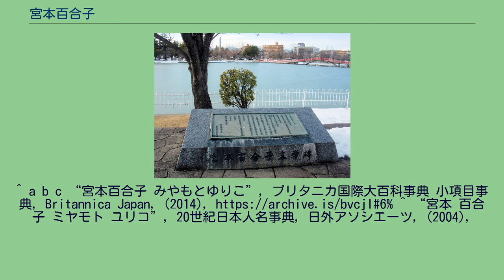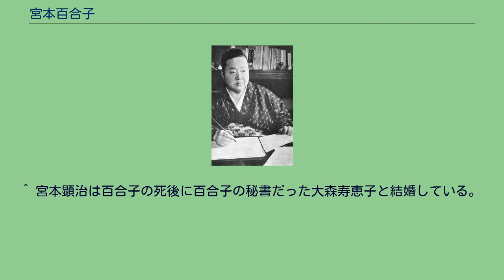宮本百合子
宮本 百合子（みやもと ゆりこ、1899年（明治32年）2月13日 - 1951年（昭和26年）1月21日）は、昭和期の小説家・評論家。
旧姓は中條（ちゅうじょう）、本名はユリ。
日本女子大学英文科中退。
18歳で『貧しき人々の群』を発表し天才少女と注目された。
米留学後結婚したが離婚、その経緯をまとめた『伸子』を発表。
その後ソ連を訪れ日本共産党に入党。
宮本顕治と結婚。
再三検挙されながらも執筆活動を続けた。
戦後は『歌声よ、おこれ』を書いて民主主義文学運動の出発を宣言、『播州平野』『風知草』『二つの庭』『道標』などを書いた。
日本の左翼文学・民主主義文学、さらには日本の近代女流文学を代表する作家の一人である。
中條ユリは、大正時代の著名な建築家中條精一郎と妻・葭江の長女として、東京市小石川区原町（現・文京区千石1丁目 ）に生まれた。
父・精一郎は山形県米沢に生まれ、東京帝国大学工科大学建築科を卒業後、文部省の技師を経て札幌農学校土木工学科講師嘱託となった。
母・葭江は明治初期に思想家として活躍した西村茂樹の長女で、華族女学校出の才媛。
父方の祖父・中條政恒は元米沢藩士で、明治には福島県典事を勤め、安積疏水の開鑿に尽力した。
父の仕事の関係で3歳まで札幌で育ち、その後東京の本郷区駒込千駄木林町（現・文京区千駄木5丁目）に転居するも父親は英国へ単身留学する。
6歳のとき叔父（ホーリネス教会宣教師）がアメリカ合衆国から帰国して同居し（1年ほどで病死）、8歳のとき父親も帰国し、欧米の思想に触れながら育つ。
母から習字を、久野久子からピアノを習い、美術館や観劇にも親しむなど、中流上層家庭らしい豊かな情操教育を受ける。
駒込の駒本尋常小学校（現・文京区立駒本小学校）から名門進学校として知られた誠之尋常小学校(現文京区立誠之小学校)へ転校し、成績も優秀であった。
兄弟姉妹は9人あったがそのうちの3人を亡くす。
百合子は東京女子師範学校附属高等女学校（現・お茶の水女子大学附属中学校・お茶の水女子大学附属高等学校）に1911年に入学し、在学中から小説を書き始める。
1916年、日本女子大学英文科予科に入学早々、中条百合子の名で白樺派風の人道主義的な中編『貧しき人々の群』を『中央公論』9月号に発表し、天才少女として注目を集めた。
同作は、子供の頃から夏休みに遊びにいっていた父の実家の開拓村を舞台としたものだった。
なお日本女子大学予科はほどなく中退した。
1918年、父と共にアメリカに遊学、翌年コロンビア大学聴講生となり、そこで知り合った15歳年上の古代東洋語研究者荒木茂と結婚、12月に帰国した。
しかし、夫婦の間には生活の面での食い違いが生じ、1924年に離婚。
野上弥生子を介して知り合ったロシア文学者湯浅芳子と共同生活をおくりながら、破綻した不幸な結婚生活を長編『伸子』（1928年3月3日刊）にまとめた（『改造』1924年9月「聴き分けられぬ跫音」～1926年9月）。
近代日本文学の第一級作品といわれた。
この時期の湯浅との往復書簡の全貌が、2008年に翰林書房より刊行（ISBN 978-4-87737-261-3）された。
2011年には、この時期の湯浅との共同生活を描いた映画『百合子、ダスヴィダーニヤ』（浜野佐知監督）が公開された。
1927年12月から湯浅と共にソ連へ向かう。
共産主義への傾倒をますます深めた。
映画監督のセルゲイ・エイゼンシュテインらと親交をもった。
この時期にソ連やヨーロッパを訪れていた映画監督の衣笠貞之助や帰国後前進座を旗揚げする四代目河原崎長十郎らとも親交をもつ。
西欧旅行などを経て1930年11月帰国。
翌月日本プロレタリア作家同盟に加入、プロレタリア文学運動に参加し、1931年、日本共産党に入党。
翌年、文芸評論家で共産党員でもあった9歳年下の宮本顕治と結婚したが、まもなくプロレタリア文化運動に加えられた弾圧のために顕治は非合法活動に従事することとなり、夫婦での生活期間は短かった。
1933年、顕治が検挙され、スパイ査問事件の主犯であるとして裁判にかかることになった。
『文芸』1934年12月に評論「冬を越す蕾」、『文学評論』1934年12月に「1934年度におけるブルジョア文学の動向」を発表。
百合子は翌年正式...